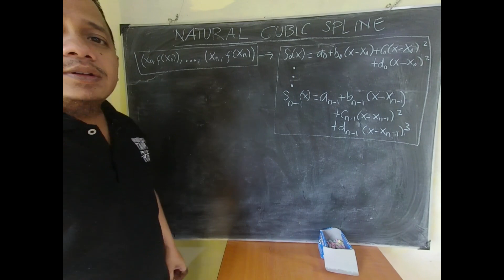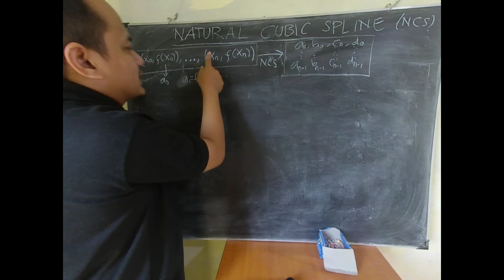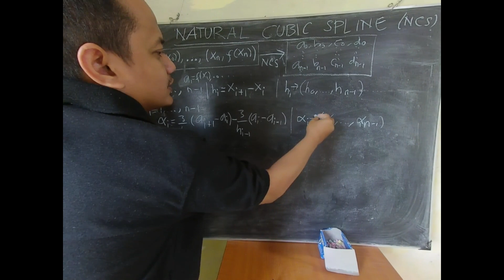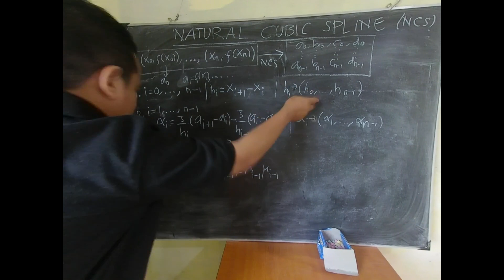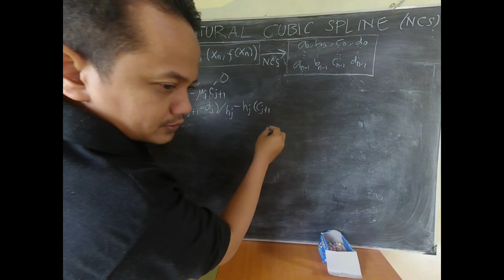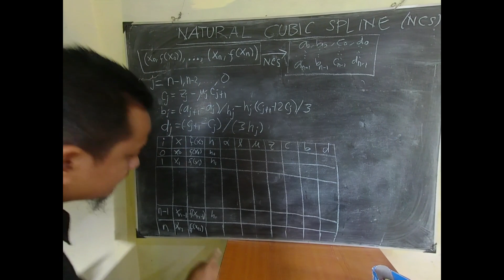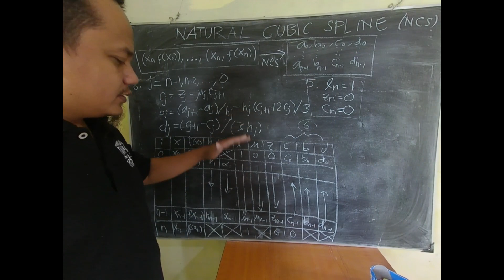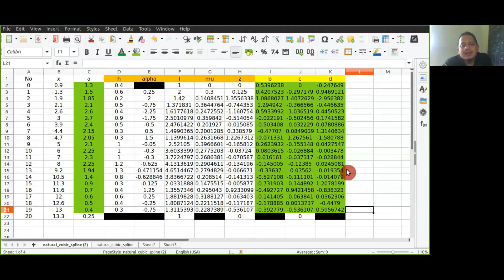Interpolasi Cubic Spline | Bagian 3 - Metode Numerik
Di video ini dibahas algoritma untuk interpolasi natural cubic spline untuk data awal sejumlah n+1. Di bagian akhir dalam video ini dibahas contoh perhitungannya menggunakan Libre Office Calc.